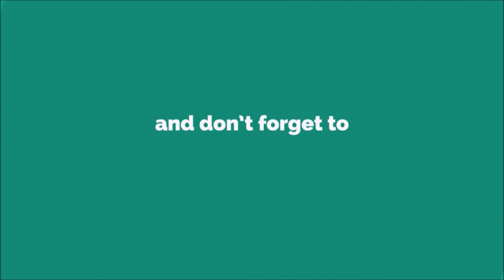Madan Choudhary Baytu Ringtone [With Free Download Link]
Madan is a surname. In India it is found among Kashmiri Brahmins and Punjabi Aroras. Notable people with the surname include:

Arthur Cornwallis Madan, British linguist of African languages (Swahili and others) and UMCA missionary (Zanzibar, Rhodesia), taught at Christ College
Falconer Madan (1851–1935), librarian of the Bodleian Library of Oxford University
Jamshed Madan (1915–1986), Indian cricketer
Jamshedji Framji Madan (1856–1923), Indian film and theatre magnate, one of the pioneers of film production in India
José Óscar Sánchez Madan (b. 1961), Cuban journalist
Judith Madan (1702–1781), English poet
Martin Madan (1726–1790), English barrister, clergyman and writer
Martin Madan (MP) (1700–1756), groom of the bedchamber to Frederick, Prince of Wales
Moti Lal Madan (b. 1939), Indian biotechnology researcher, veterinarian, academic and administrator
Spencer Madan (1729–1813), English churchman

Sonya Madan, lead singer of EchobellyThe Kashmiri Pandits (also known as Kashmiri Brahmins)[7] are a group of Kashmiri Hindus and a part of the larger Saraswat Brahmin community of India. They belong to the Pancha Gauda Brahmin group[8] from the Kashmir Valley,[9][10] a mountainous region located within the Indian-administered union territory of Jammu and Kashmir. Kashmiri Pandits are Hindu Kashmiris native to the Kashmir Valley, and the only remaining Hindu Kashmiris after the large-scale of conversion of the Valley's population to Islam during the medieval times.[11][12] Prompted by the growth of Islamic militancy in the valley, large numbers left in the exodus of the 1990s. Even so, small numbers remain.Zulju, who was probably a Mongol from Turkistan,[19] wreaked devastation in 1320, when he commanded a force that conquered many regions of the Kashmir Valley. The Sultan has been referred to as an iconoclast because of his destruction of many non-Muslim religious symbols and the manner in which he forced the population to convert or flee. Many followers of the traditional religions who did not convert to Islam instead migrated to other parts of India. The migrants included some Pandits, although it is possible that some of this community relocated for economic reasons as much as to escape the new rulers. Brahmins were at that time generally being offered grants of land in other areas by rulers seeking to utilise the traditionally high literacy and general education of the community, as well as the legitimacy conferred upon them by association. The outcome of this shift both in population and in religion was that the Kashmir Valley became a predominantly Muslim region.[20][21] It was during the 14th century that the Kashmiri Pandits likely split into their three subcastes: Guru/Bāchabat (priests), Jotish (astrologers), and Kārkun (who were historically mainly employed by the government). The majority of Kashmiri Brahmins are Kārkuns, and this is likely due to the conversion of the majority of Kashmiris to Islam, which led to a decrease in demand for Hindu priests, which led most Kashmiri Brahmins to seek secular employment.[22]

Butshikan's heir, the devout Muslim Zain-ul-Abidin (1423–74), was tolerant of Hindus to the extent of sanctioning a return to Hinduism of those who had been forcibly converted to the Muslim faith, as well as becoming involved in the restoration of temples. He respected the learning of these Pandits, to whom he gave land as well as encouraging those who had left to return. He operated a meritocracy and both Brahmins and Buddhists were among his closest advisors.[23]

Modern history

1872 painting depicting Srinagar, with Pandits in the foreground

Three Hindu priests writing religious texts – 1890s, Jammu and Kashmir
Early modern
[icon]
This section is empty. You can help by adding to it. (March 2020)
Modern
D.L. Sheth, the former director of the Center for the Study of Developing Societies in India (CSDS), lists Indian communities that constituted the middle class and were traditionally "Urban and professional" (following professions like doctors, lawyers, teachers, engineers, etc.) immediately after Independence in 1947. This list included the Kashmiri Pandits, the Nagar Brahmins from Gujarat; the South Indian Brahmins; the Punjabi Khatris, and Kayasthas from northern India; Chitpawans and CKPs (Chandraseniya Kayastha Prabhus) from Maharashtra; the Probasi and the Bhadralok Bengalis; the Parsis and the upper crusts of Muslim and Christian communities. According to P.K.Verma, "Education was a common thread that bound together this pan Indian elite" and almost all the members of these communities could read and write English and were educated beyond school.[24][25][26]